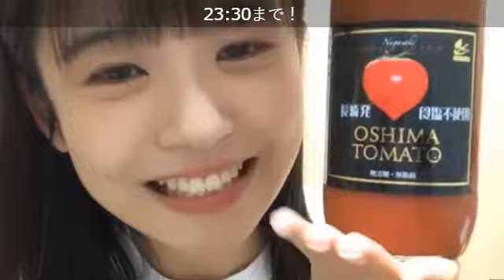【武田雛歩】野菜の日SR配信 @たけやま3.5 2020.8.31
1:06:40 今日のお供（OSHIMA TOMATO）、1:14:56 きなこタイム